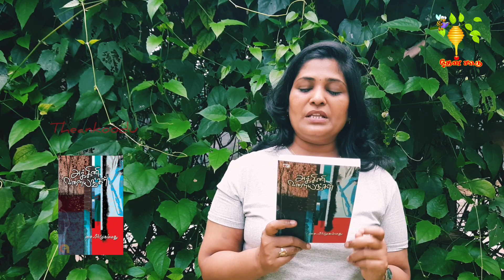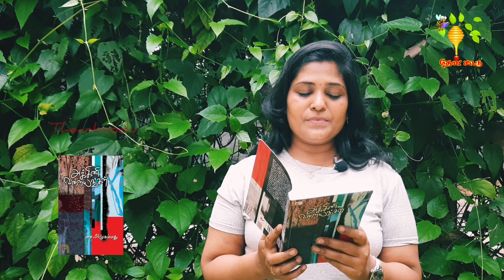#47 | அக்கினி வளையங்கள் | சை பீர் முகம்மது | நாவல்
நாவல்   : அக்கினி வளையங்கள்

எழுத்து : சை பீர் முகம்மது

பதிப்பு   : வல்லினம் & யாவரும்